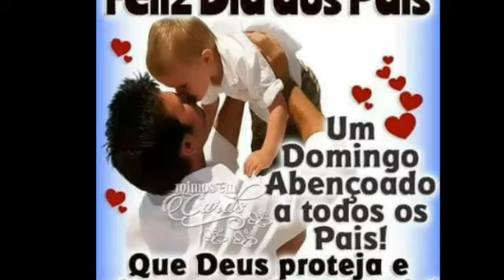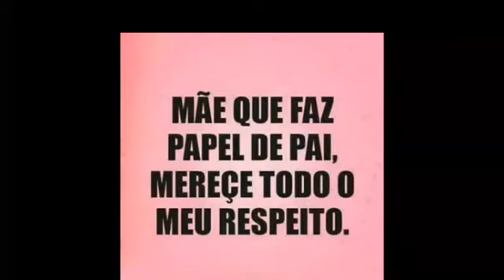😍FELIZ DIA DOS PAIS 🙎💞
🙏Deus em primeiro lugar 👐

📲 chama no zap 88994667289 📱